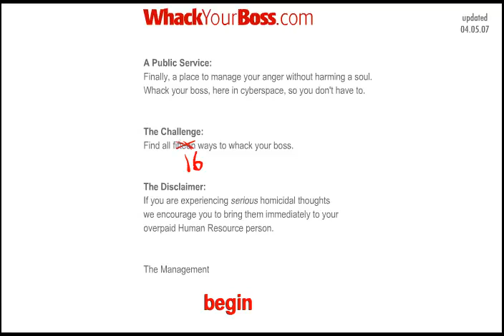Poop Plays: Whack Your Boss